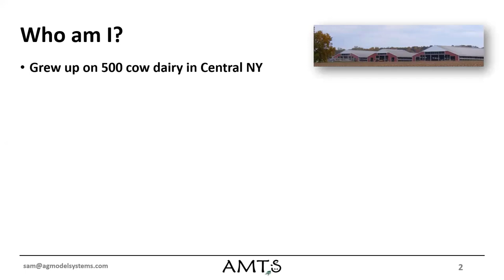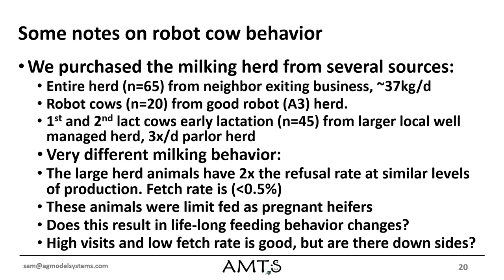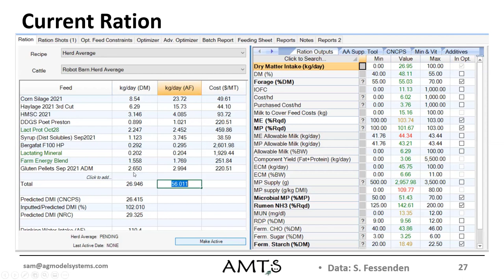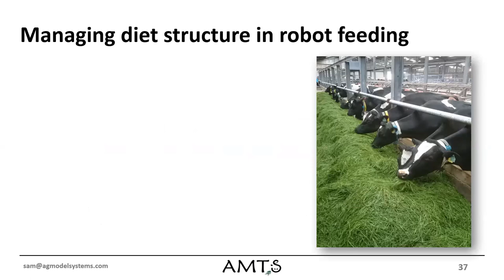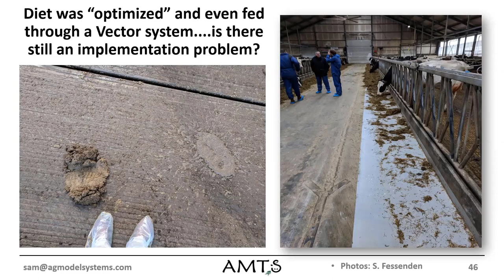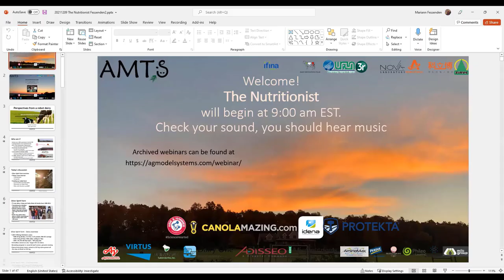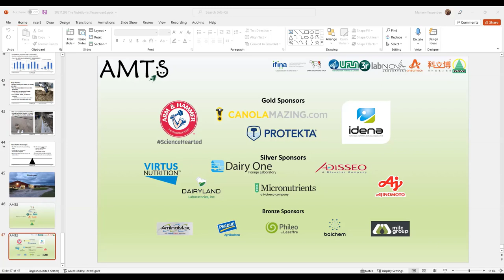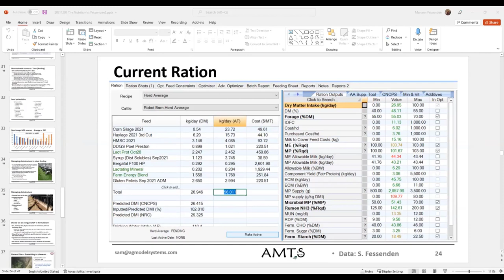21211209 The Nutritionist 2021 Fessenden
The final AMTS The Nutritionist 2021 features Dr Sam Fessenden, of Silver Spirit Farm and AMTS. He gives us a look at his first year on a Robot Dairy using two Lely A5 Robots.